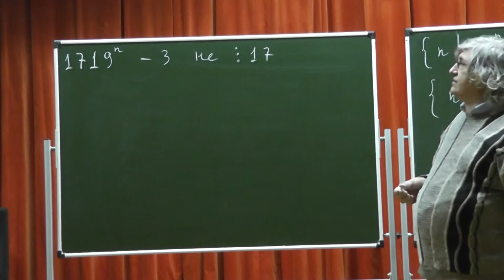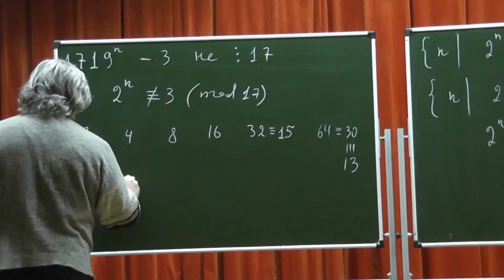207 Никакая степень числа 1719 не даёт остаток 3 при делении на 17